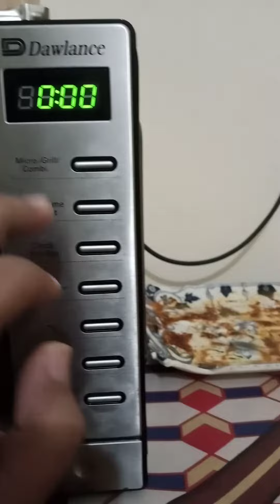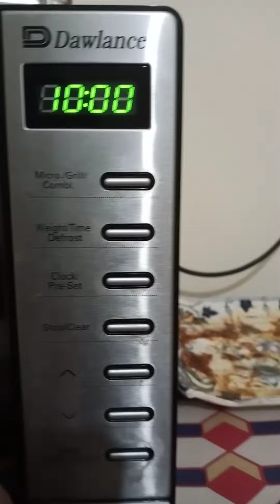How to Grill fish in Dawlance DW297 GSS microwave oven.